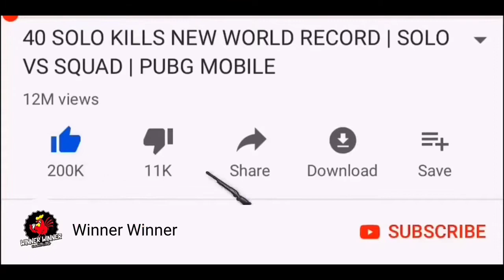NEW RECORD 30 KILLS! _ 10 KILLS in 2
Special thanks to @levinho 🙏♥️